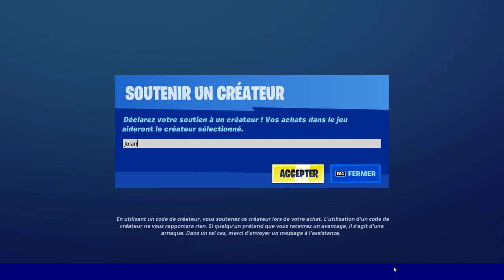BOUTIQUE FORTNITE du 19 Mars 2021 ! ITEM SHOP March 19 2021 !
Voici la boutique Fortnite du jour :D / Today's Item Shop :D